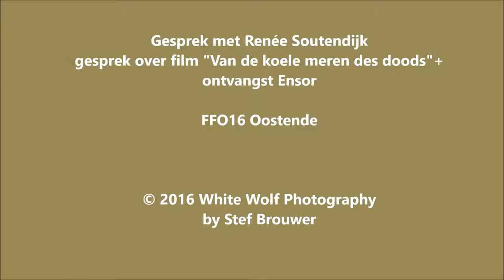Gesprek met Renée Soutendijk overzicht carriere + gesprek film FFO16 Oostende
over film Van de koele meren des doods

by Stef Brouwer